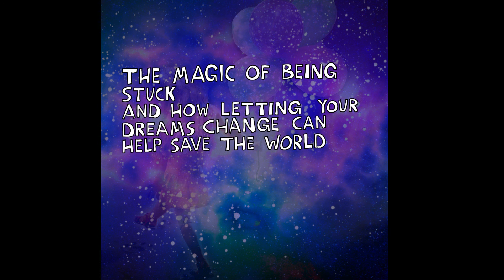The magic of being stuck, and how letting your dreams change can help save the world.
A little experiment - I am reading my blog post to you!